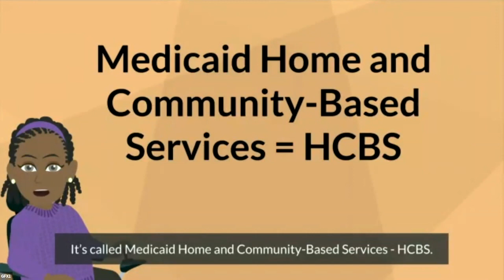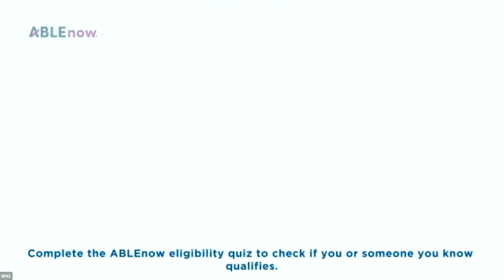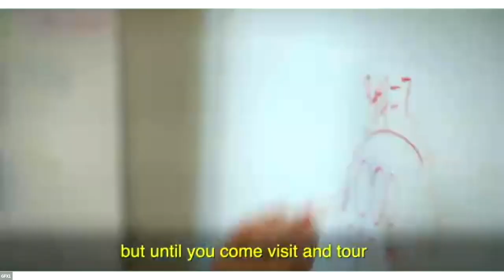Strength Through Connection: Finding My Voice and My Space in the Sibling Community by Lisa Matthews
This is an archived presentation from The Sibling Leadership Network 2021 Virtual Conference.

Conference Day Two June 19th, 2021
Keynote Presentation: Strength Through Connection: Finding My Voice and My Space in the Sibling Community

The sibling experience can be a lonely, uncharted path. Isolation and self-doubt can challenge our best efforts to support our families and ourselves. Connecting with other siblings of people with disabilities and people who care about sibs can bring comfort, knowledge, validation and empowerment. Building those connections is not always easy. While many sibling’s  stories share common themes, culture, race, and other life experiences can present barriers to connection. Lisa Matthews, the DC Chapter Representative of the Sibling Leadership Network, will share her story of navigating complex systems and searching for connection in order to support her brother, her family, and herself. Lisa will share her experiences as a sibling who was often the only person of color in this space, and insights on how embracing differences and appreciating commonalities helped shift her trajectory from isolation, uncertainty, and fear to empowerment and finding her voice.

● Keynote Speaker: Lisa Matthews. D.C. Chapter Representative, SLN Board
● Q & A with Keynote Speaker, Lisa Matthews, moderated by Richard Mullen.